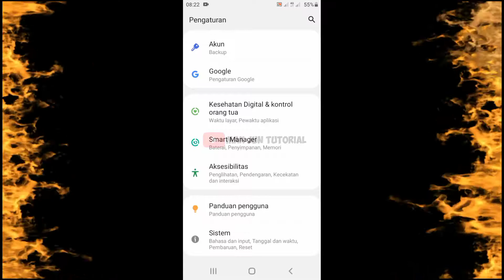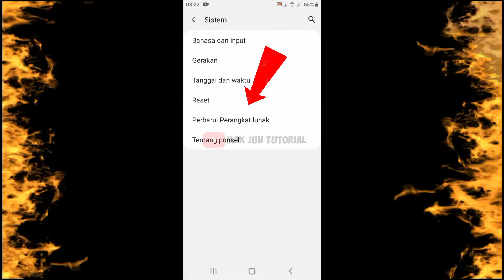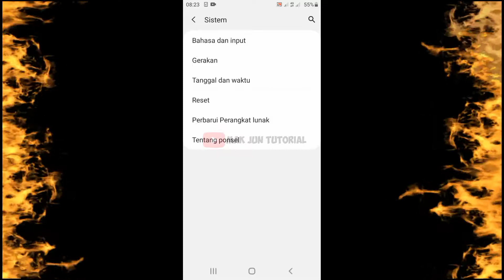CARA UPDATE PERANGKAT LUNAK SAMSUNG KE VERSI TERBARU 2024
Vidio ini berisikan tentang cara update perangkat lunak samsung versi terbaru,
cara update perangkat lunak di hp samsung cukup simpel kalian pergi ke pengaturan lalu skrol ke bawah cari tulisan sistem lanjutan nya silahkan tonton vidio ini yah 🙏🙏🙏 dan jangan lupa subscribe terimakasih.

📳Bisa juga follow social media kita📳